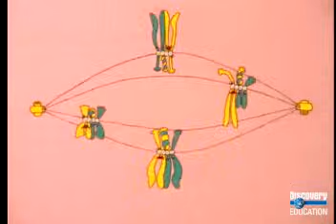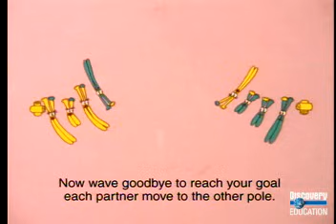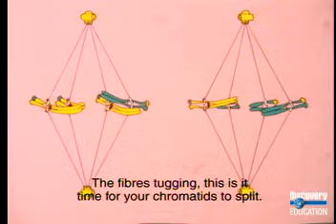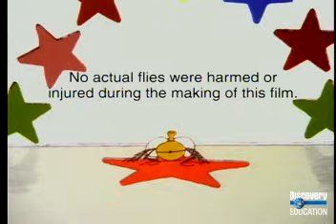Meiosis Square Dance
random video that my bio teacher made me download and i like it...i hope u do too